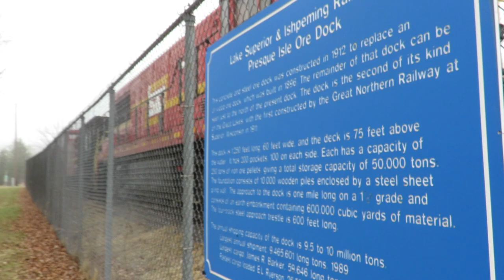Marquette's Upper Harbor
WE stopped to pick up lunch and  headed to the Upper Harbor to see if any ships had come in.  We were in luck-a ship and a train-The Great Lakes Trader and the LS&I.  No lack of activity here except the fog was pretty bad-still it was a worthwhile time!  04/12/2021